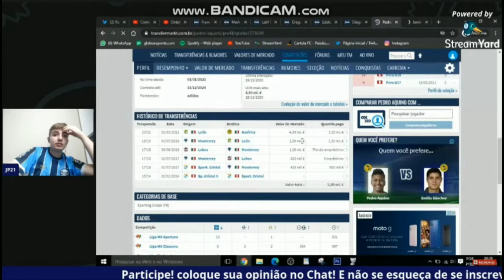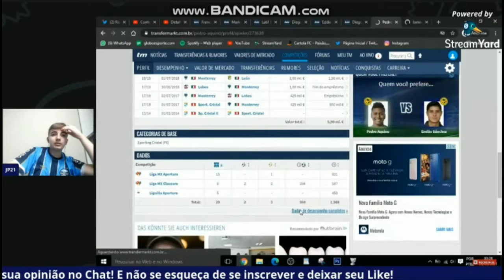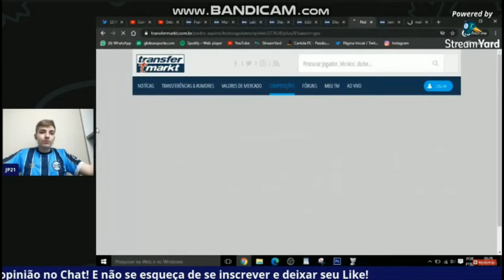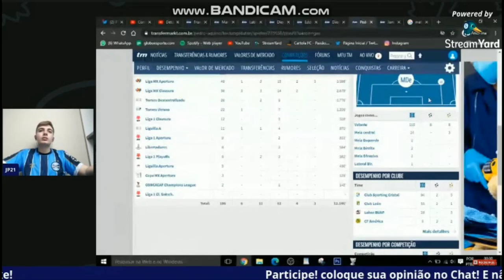Conheça Pedro Aquino (América (MEX))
Opa pessoal, JP21 aqui!